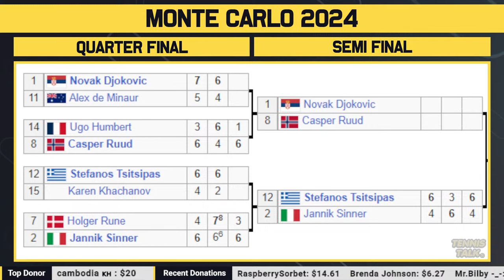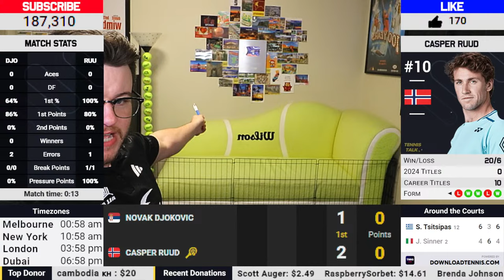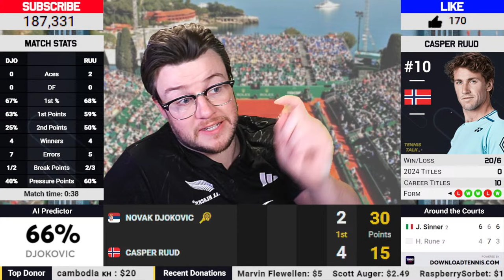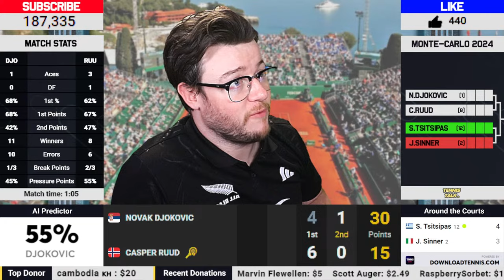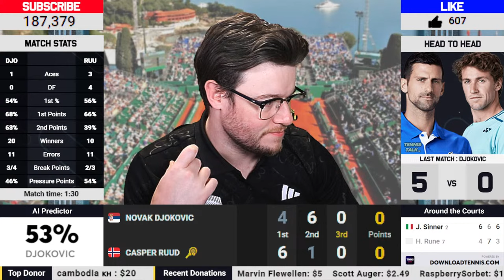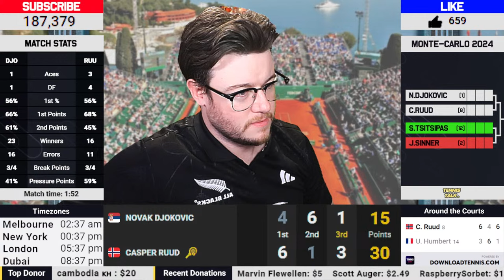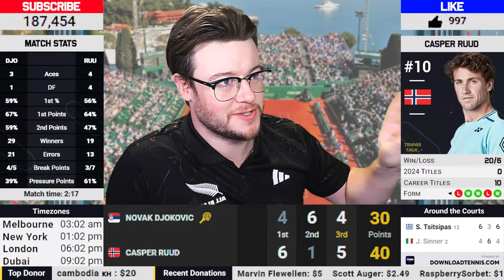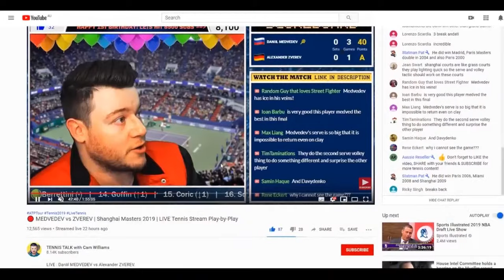DJOKOVIC vs RUUD • ATP Monte Carlo 2024 SF • LIVE Tennis Play-by-Play Stream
Novak Djokovic vs Casper Ruud LIVE at the Monte-Carlo Masters 2024 Semi Final on the ATP Tour. It will be a very interesting match up. Come join in the fun now with scoring and streaming commentary play by play to find out who will win.